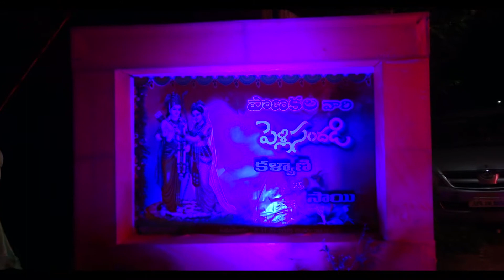Sai Kalyani Marriage video Part 2